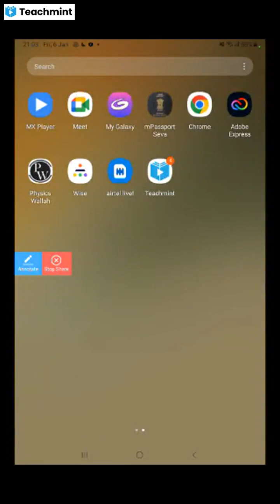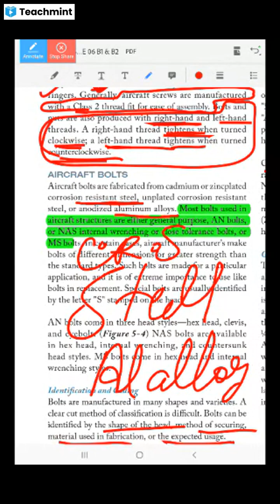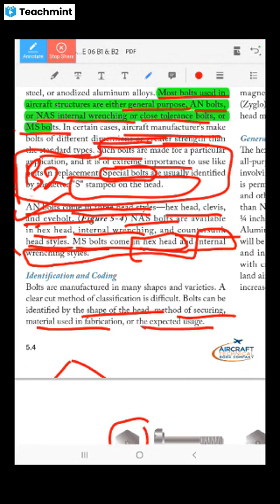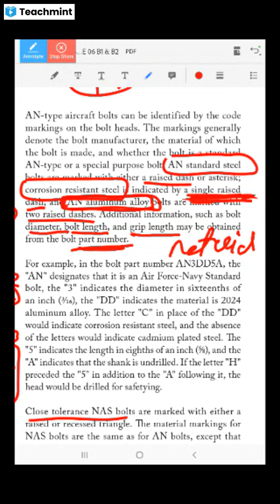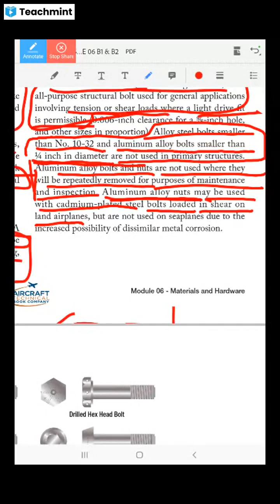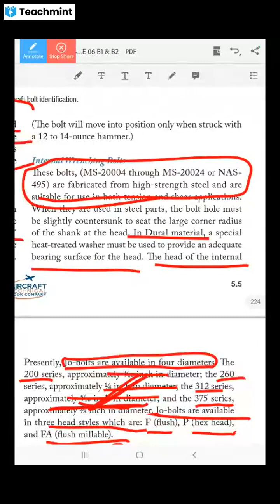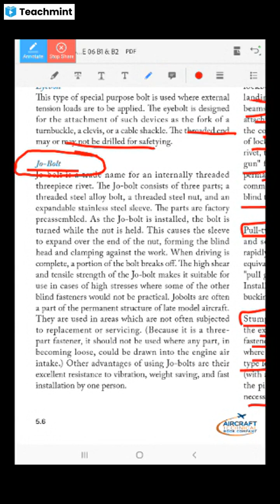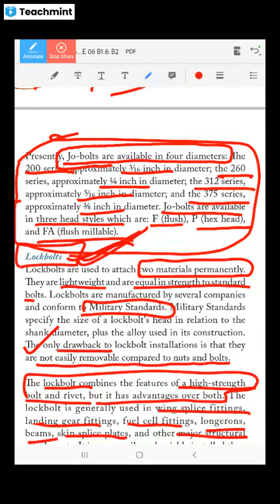DGCA MODULE 06 ONLINE CLASSES|FASTENERS | SUBMODULE-05 | LECTURE 1| 1OF 2023 | HARDWARE AND MATERIAL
DGCA MODULE 06 ONLINE CLASSES|FASTENERS | SUBMODULE-05 | LECTURE 1| 1OF 2023